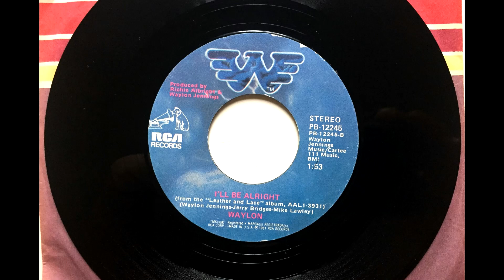I'll Be Alright , Waylon Jennings , 1981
Written by Waylon Jennings, Jerry Bridges and Mike Lawley. Released May 1981 as the b side to Wild Side of Life/It Wasn't God Who Made Honky Tonk Angels (#10).